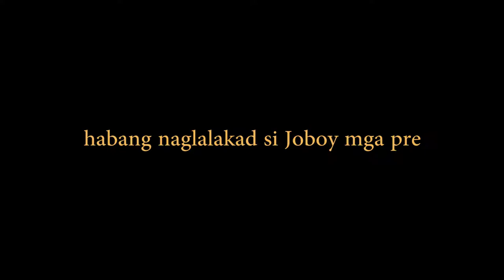Cuento (John Wick Parody) | Shortfilm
Cuento | Shortfilm
Written & Directed by Saxby Dizon
Inspired by John Wick